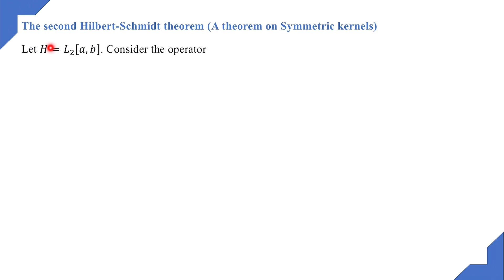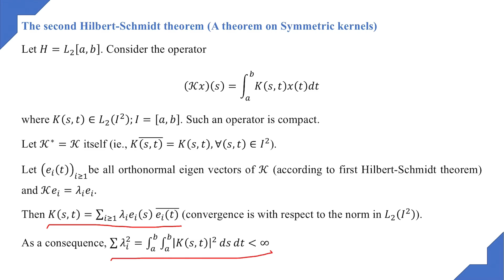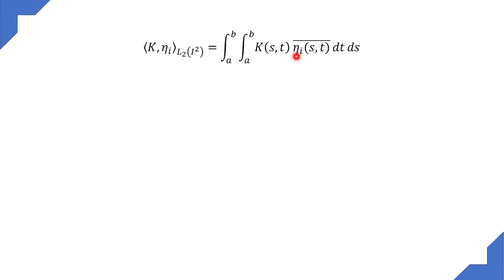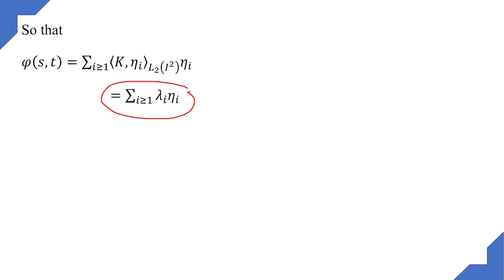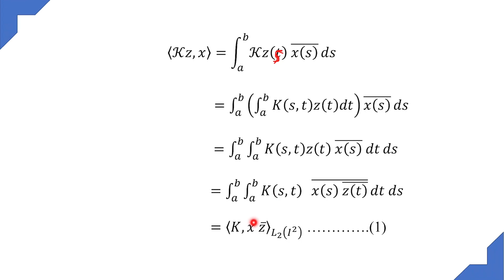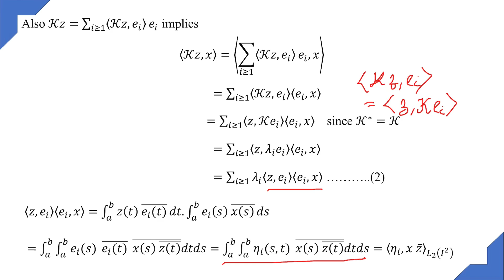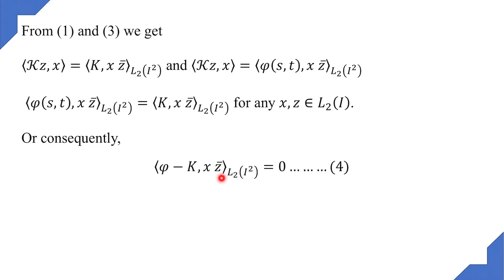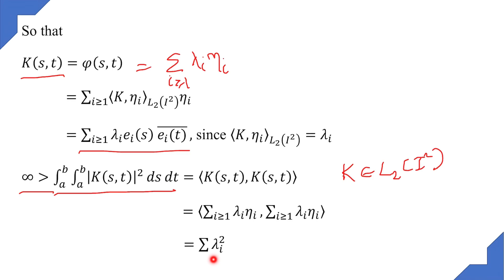Advanced Functional Analysis: Session 17 by Dr. Viji M.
Spectral theory of compact self Adjoint operators
For 4th semester M.Sc Mathematics (2020-21)